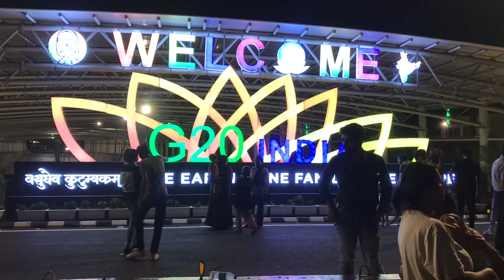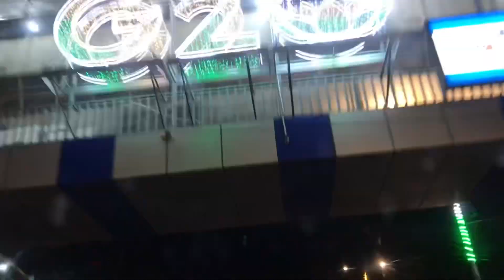Night View of Delhi during G20👏 || Market Explorer || G20 Summit BHARAT 🇮🇳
This video shows the night view of Delhi during G20 summit. The capital of Bharat looks mesmerising during the summit. It is an one in a lifetime event for us. This summit is attended by the 20 presidents of different counties which are the members of G20. Next year this summit will held in Brazil 🇧🇷. Good luck to them from Bharat.